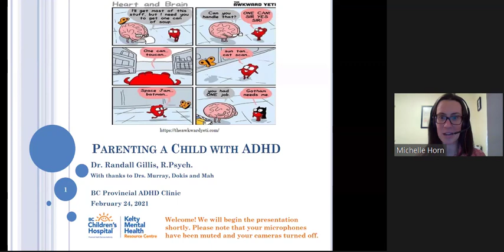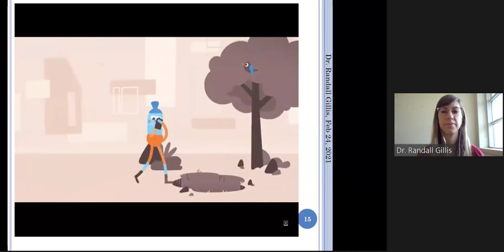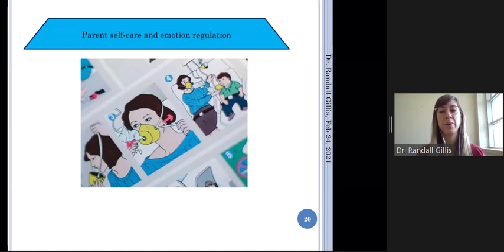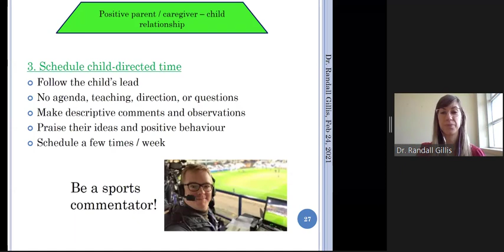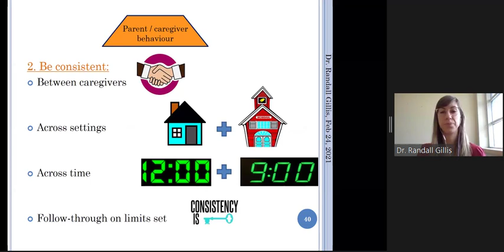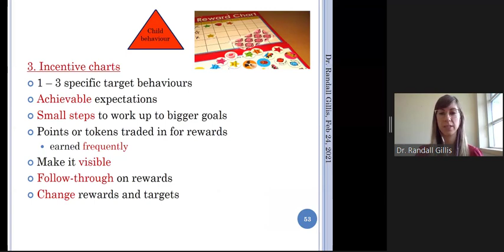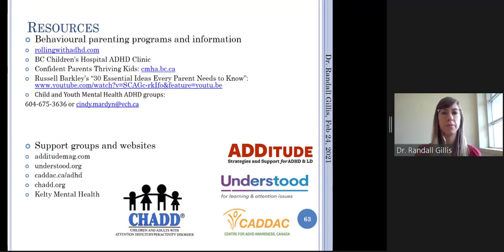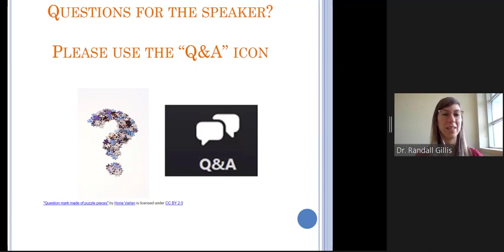Parenting a Child with ADHD: Webinar Recording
This webinar recording will have evidenced-based practical tools provided for parents and caregivers so that they can help their children with ADHD thrive.